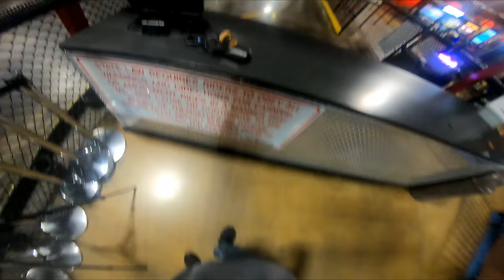Inside Go Carts Craigs Cruisers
The indoor go-carts at Craigs Cruisers.